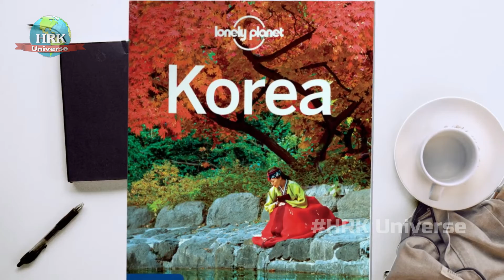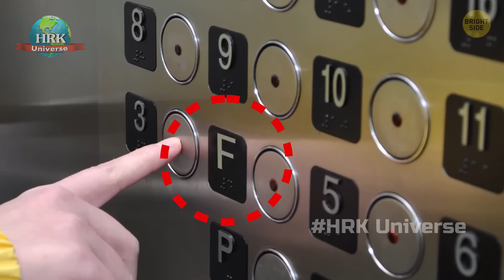South Korea Amazing Facts | दक्षिण कोरिया के बारे में तथ्य | Seoul City | HRK Universe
hrkfunnymoments univer amazing fact,interesting fact,hrk universe ,
facts channel names,facttechz new video ,facttechz facts,facttechz in hindi,amazing facts,facttechz channel,facttechz video,facttechz all video,
true interesting facts,interesting facts about,general knowledge facts about the world,interesting facts about life,fun facts 2022